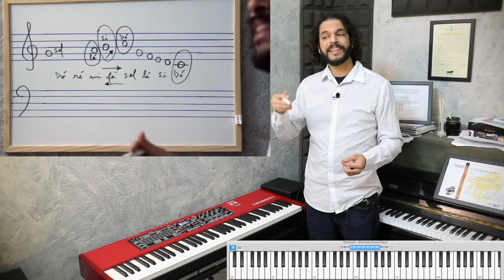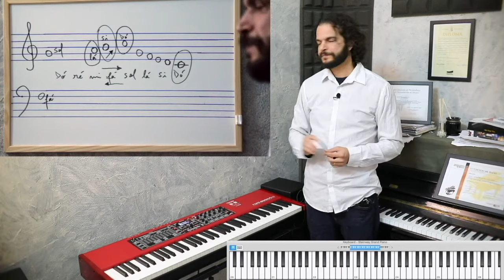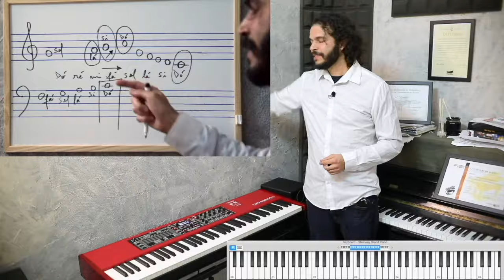Um pouco da minha didática (Piano Direto ao Ponto)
Pequenos trechos de aula do curso online Piano Direto ao Ponto
Para mais informações visita o site abaixo: